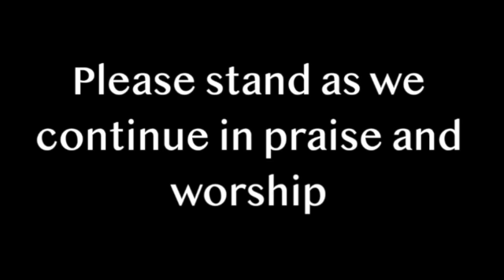CCI Announcements 9-23-19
This video is about CCI Announcements 9-23-19